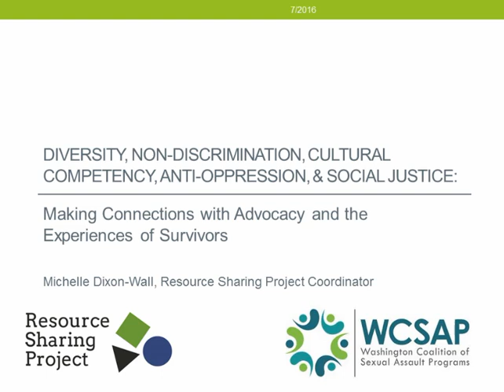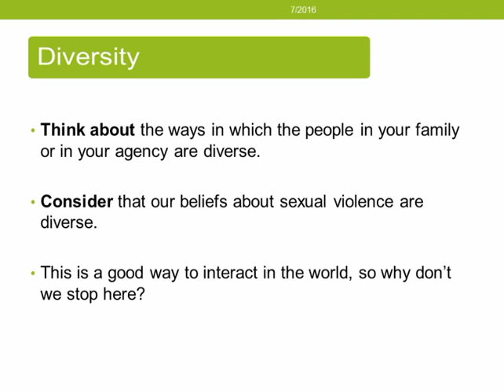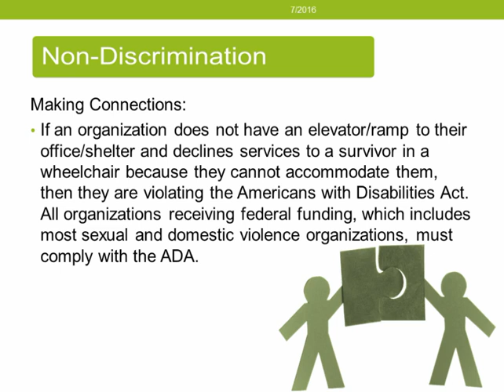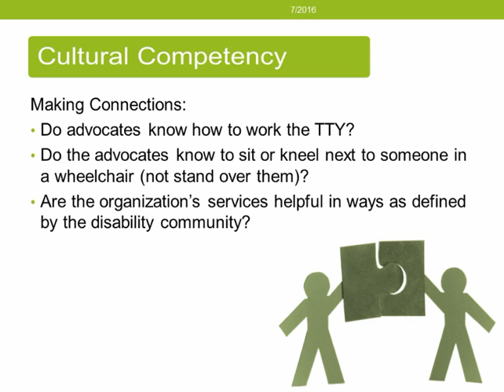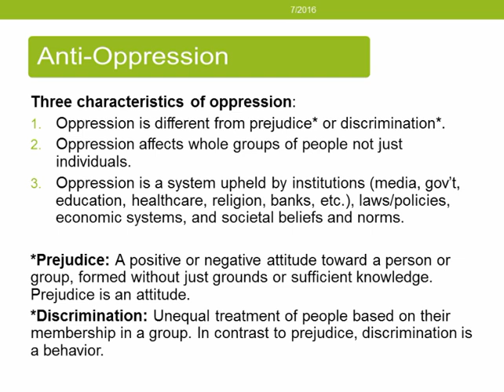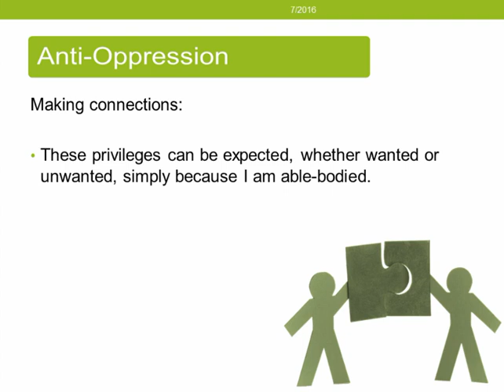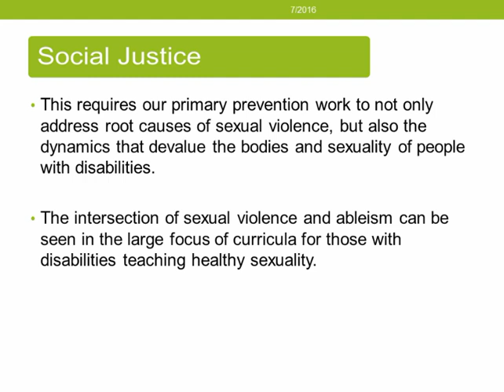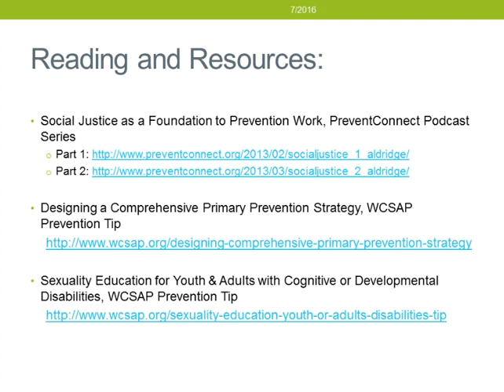Diversity Non Discrimination Cultural Competency 2016 1